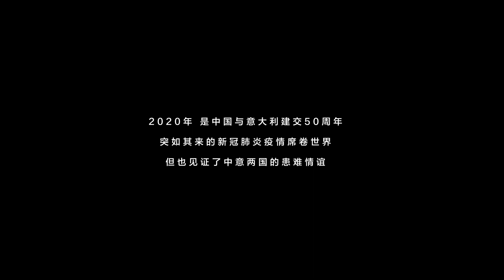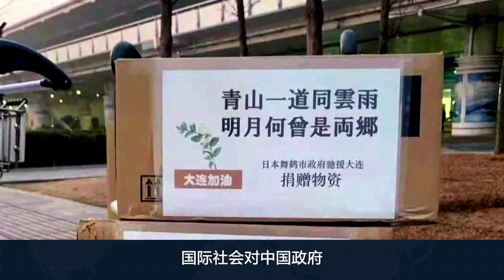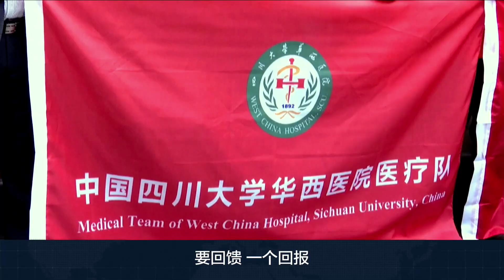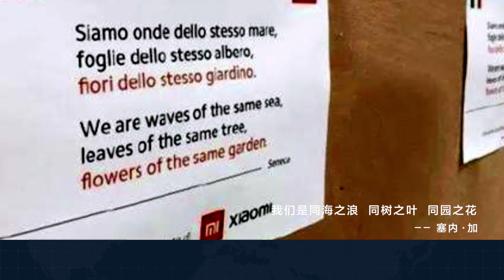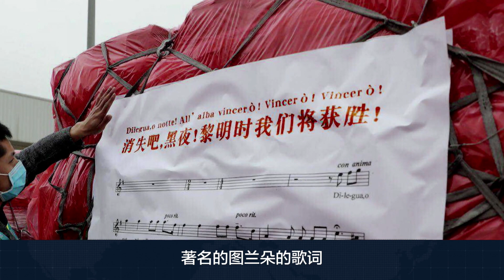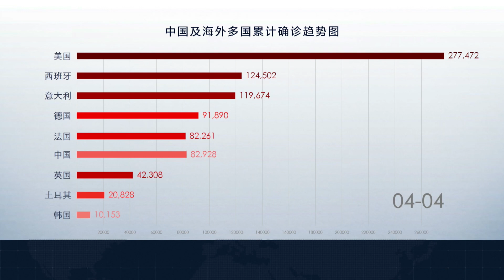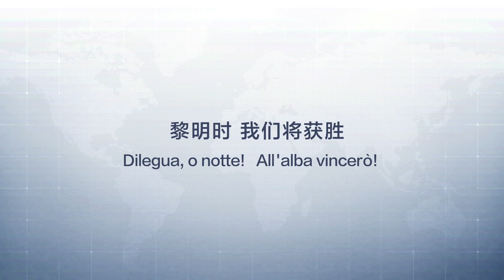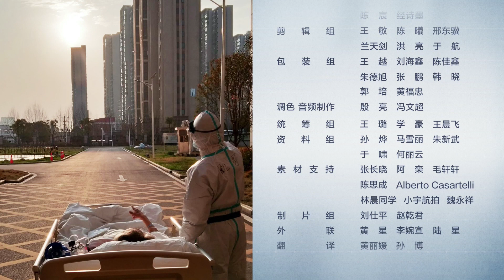中意携手 同心抗“疫”《我们在一起》｜ China Zone纪录片